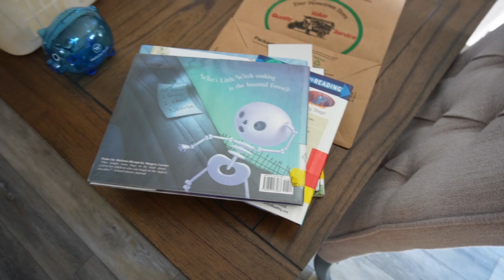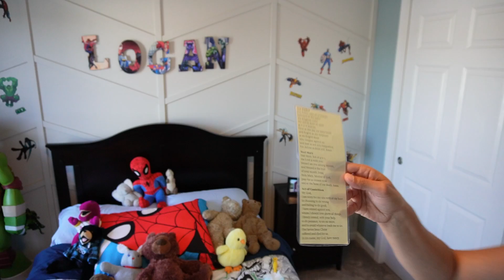CLEAN WITH ME| DAY IN LIFE VLOG| 4TH OF JULY CLEANING PREP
Hi friends,
 Taking you along with me for a little piece of my life as well as some realistic cleaning motivation. We are hosting the 4th and I need to get my regular cleaning done as well as cleaning my kitchen! My appearance is one of an exhausted ostrich today but we are going to get it done lol.

Have an amazing 4th of July and take care,

SarahElizabeth xoxo